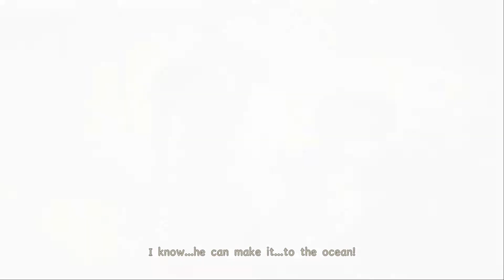Attack on Titan 2 Final Battle | #10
spec computer
Ryzen 5 3600
B450 M
RAM 16/3200
RTX 3060Ti